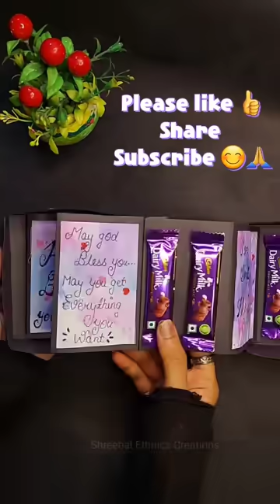Chocolate and paper gift